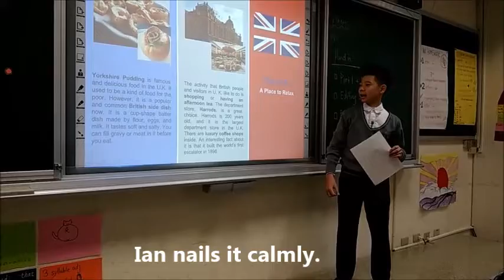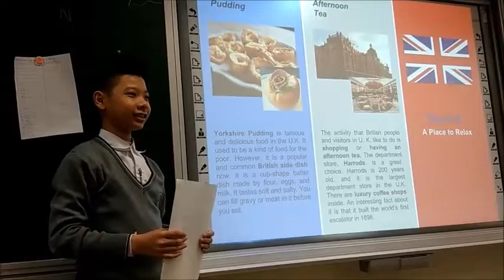Communication, Communication, Communication.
靜修ESL雙語班課堂報告